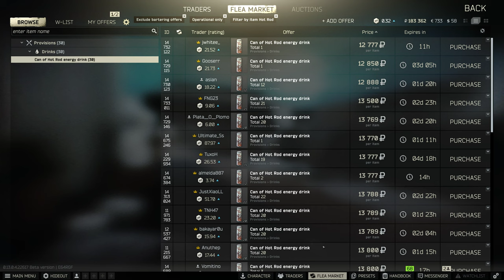Escape From Tarkov, Interchange, SCAV, 4K 2023 04 20 22 18 18 11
Escape From Tarkov, Interchange, SCAV, 4K